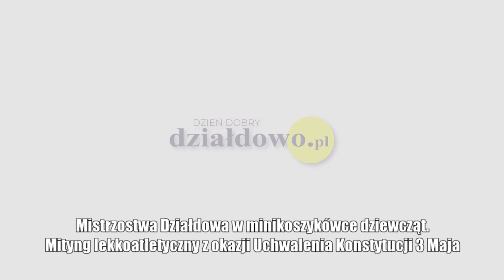Dyrektor Grzegorz Kaszubski podsumowuje minikoszykówkę dziewcząt i zaprasza na Mityng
Dyrektor Grzegorz Kaszubski podsumowuje minikoszykówkę dziewcząt i zaprasza na Mityng Lekkoatletyczny